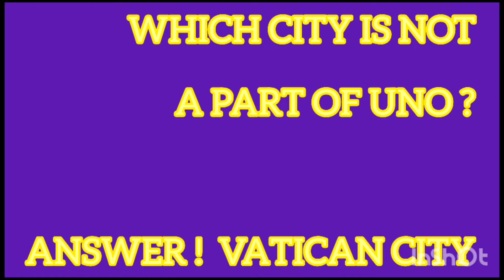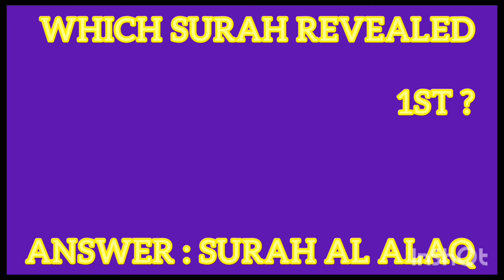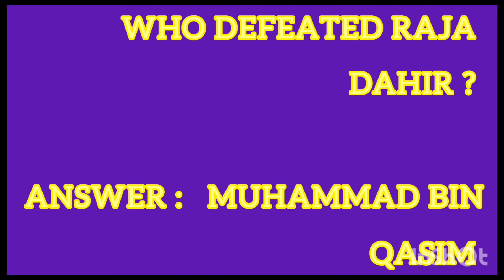150 PMA LONG COURSE , ACADEMICS QUESTIONS ! GENERAL KNOWLEDGE , PAKISTAN STUDIES , ISLAMIC QUESTIONS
150 PMA LONG COURSE , ACADEMICS QUESTIONS , GENERAL KNOWLEDGE , PAKISTAN STUDIES , ISLAMIC QUESTIONS .